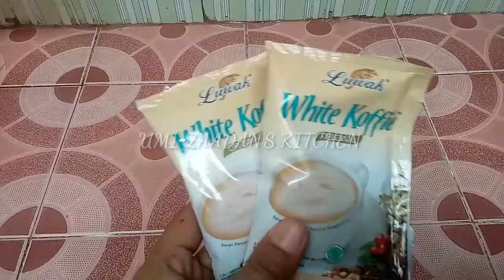BOLU LUWAK WHITE COFFE 2 TELUR NO MIXER TAKARAN SERBA 6 SENDOK SUPER ENAK.. ANTI GAGAL.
bolutakaran sendok

Bahan
2 bks luwak white coffe
6 sdm air panas
2 btr telur
6 sdm gula pasir
6 sdm tepung terigu
1/4 sdt garam
1/4 sdt baking powder
1/4 sdt soda kue
2 sst skm putih
6 sdm minyak goreng.

Dan tekan tombol lonceng nya juga agar kalian ga ketinggalan video terbaru dari kami..
Terima kasih